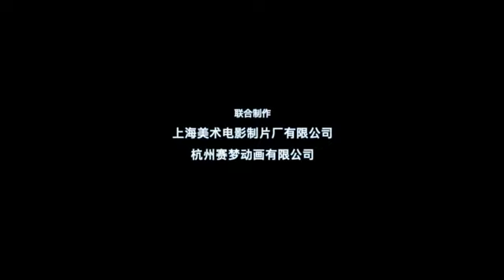《汉字学堂》 第16集 禾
《汉字学堂》动画片是适应3～8岁的儿童学习汉字的启蒙教材，寓教于乐，启智激兴。